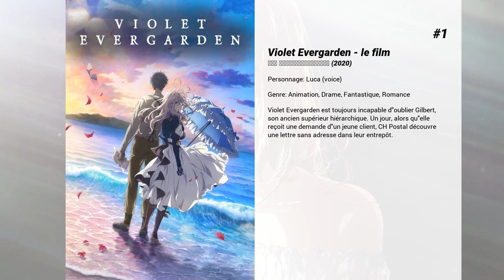Les meilleurs films de Rina Sato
Les meilleurs films de Rina Sato nous présente...

10. Altered Carbon : Resleeved
Sur la planète Latimar, Takeshi Kovacs doit protéger une précieuse tatoueuse tout en enquêtant sur la mort d'un chef yakuza au côté d'une C-TAC qui ne plaisante pas.

9. A Certain Magical Index: Le Film - Le Miracle d'Endymion
Touma et Index rencontrent Arisa, une chanteuse dont les pouvoirs sont liés à un ascenseur spatial presque complet et à un mystérieux accident survenu trois ans plus tôt.

8. Eve no jikan, le film
Dans un futur pas si lointain, les androïdes sont devenus d'usage normal, tel que les humains les traitent comme des objets de tous les jours. Néanmoins, certaines personnes sont attirées par ces androïdes à cause de leur apparence humaine (mis à part l'anneau flottant au dessus de leurs têtes) et ceci est devenu un problème de société. Un jour, Rikuo, qui prenait les robots pour choses acquises, découvre que son androïde domestique, Sammi, agit bizarrement et trouve une phrase enregistrée dans son journal d'activité. Avec son ami Masaki, il décide alors de suivre Sammi et tombe sur un café inhabituel, où la première règle est de ne pas faire de différence entre humains et androïdes.

7. Gurren Lagann the Movie –Childhood's End-
Le film résume la première saison de l'anime Tengen Toppa Gurren-Lagann. C'est à dire, la vie sous la Terre de Kamina et Simon, le moment ou Simon découvre Lagann. L'arrivé d'un Ganmen ennemi provenant de la surface et l'arrivé en même temps de Yoko. Et surtout le moment ou grâce au Lagann, Kamina et Simon accompagné de Yoko vont découvrir la surface pour la première fois, ainsi donc de nouvelles aventures s'offriront à eux et se feront de nouveaux amies ainsi que de coriace ennemies qui par le passé les a forcés à se terrer sous Terre, ils sont appelés les Beastmen.  Suivi du moment tragique qui chamboulera la vie de Simon mais on découvre aussi la venue d'un nouvel individu... d'une fille en l'occurrence.

6. Pretty Guardian Sailor Moon Eternal : Le film - Partie 1
Les jolies gardiennes de l'amour et de la justice reviennent dans deux nouvelles séances où les beaux rêves se réalisent ! Retrouvez toutes vos Sailors gardiennes préférées dans leur combat contre le Cirque de la lune morte où elles réveillent de nouveaux pouvoirs éblouissants dans ces films basés sur l'arc populaire ' Dream ' et la magie de la saga iconique de Naoko Takeuchi.

5. Gurren Lagann The Movie 2 : The Lights in the Sky are Stars
Ce film est en fait la suite de la première partie du premier film qui reprend donc la deuxième saison de Tengen Toppa Gurren-Lagann et donc de la nouvelle vie de Simon et de ses compagnons.

4. Pretty Guardian Sailor Moon Eternal : Le film - Partie 2
Le film en deux parties prendra la place d'une quatrième saison pour Sailor Moon Crystal. Les films couvriront l'arc ' Dead Moon ' du manga original de Takeuchi.

3. Maquia : When the promised Flower blooms
Le peuple d'Iolph possède le secret de la longévité tout en conservant une éternelle apparence juvénile, mais ce précieux sang attise la convoitise. Leur quiétude se voit rompue par une invasion d'ennemis, semant chaos et destruction sur leur passage. La jeune Maquia parvient à s'enfuir mais, anéantie par la mort des siens, elle erre seule dans ce monde hostile qui lui est inconnu. Lorsqu'elle découvre un bébé orphelin abandonné dans la forêt, elle décide de le garder. Tous deux vont pouvoir se reconstruire, et ainsi débute un voyage émotionnel entre un mortel et un être qui ne vieillit plus...

2. Demon Slayer : Kimetsu no Yaiba - Le film : Le train de l'Infini
Le groupe de Tanjirô a terminé son entraînement de récupération au domaine des papillons et embarque à présent en vue de sa prochaine mission à bord du train de l'infini, d'où quarante personnes ont disparu en peu de temps. Tanjirô et Nezuko, accompagnés de Zen'itsu et Inosuke, s'allient à l'un des plus puissants épéistes de l'armée des pourfendeurs de démons, le Pilier de la Flamme Kyôjurô Rengoku, afin de contrer le démon qui a engagé le train de l'Infini sur une voie funeste.

1. Violet Evergarden - le film
Violet Evergarden est toujours incapable d'oublier Gilbert, son ancien supérieur hiérarchique. Un jour, alors qu'elle reçoit une demande d'un jeune client, CH Postal découvre une lettre sans adresse dans leur entrepôt.